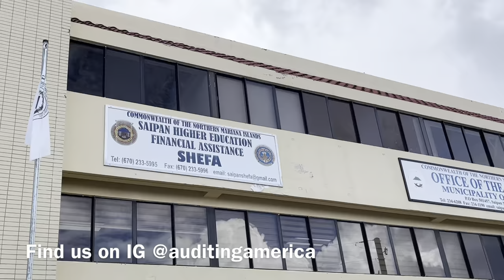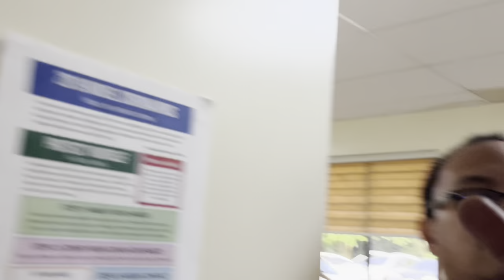(Must See)"DELETE YOUR VIDEO RIGHT NOW!!! 0 to 100 Real Quick!!!Oleai Saipan CNMI